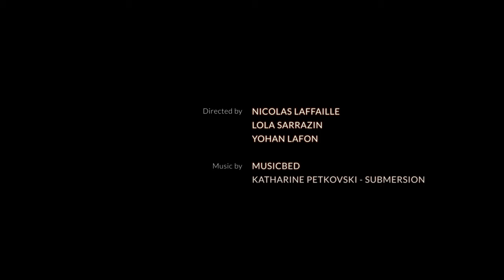Insomnia | Sony A7SIII Short Film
J'espère que cette première réalisation de Short Film vous a plu, je suis très heureux de pouvoir vous présenter ce travail co-réalisé avec mes deux amis Yohan et Lola.

DJI OM 5 :
GoPro 9 :
Insta 360 Go 2 :
Aputure Light 120d II :
Mini Dôme Aputure :
Micro directionnel RODE :

🎶 La meilleure musique pour les créateurs sur Artlist (2 mois OFFERTS)